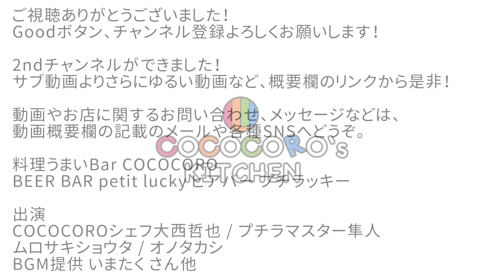【ペペロンチーノ】イタリアンのプロ『Chef Ropia』さんと、パスタの作り方を徹底比較してみた！【コラボ】【本気】【スパゲッティ】【アーリオオーリオエペペロンチーノ】Vol.69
★リストランテ フローリア
長野県長野市篠ノ井杵淵４８－７

★材料
パスタ乾麺（1.4mm）100g
にんにく　スライス　1片
にんにく　刻み　1片
唐辛子　1本分
パセリ　適量
オリーブオイル30-40cc
塩　水の1.2％〜1.4％くらい

パスタ バリラ 1.4mm
唐辛子　朝天干辣椒
唐辛子（普通の）
アルミ キング 打出 フライパン
ゴムベラ
シリコーントング 24cm

★配信機材
Black Magic Design ATEM Mini